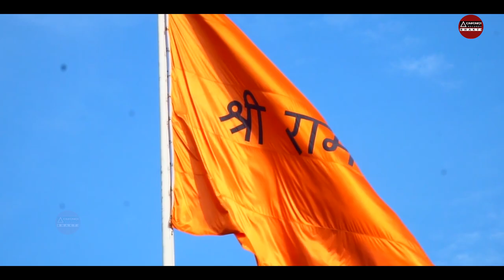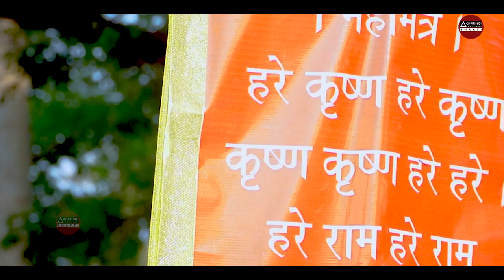RAM NAVMI SPECIAL BHAJAN : कोई रामे राम रटे से ~ Mukesh Sharma ~ राम भजन ~ Haryanvi Bhakti Bhajan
► Album - Is Chitrakut Ke Ghat Pe
► Song - Is Chitrakut Ke Ghat Pe
► Singer - Mukesh Sharma
➤ Sub Label  - Chachaji Records
9079-HRN_VNM
Live